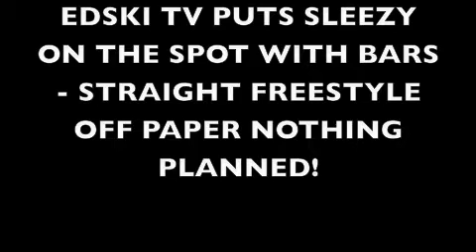EDSKI TV PUTS SLEEZY ON THE SPOT!!!! (NEW 09)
Edski Puts Sleezy on the spot - Bars On Demand